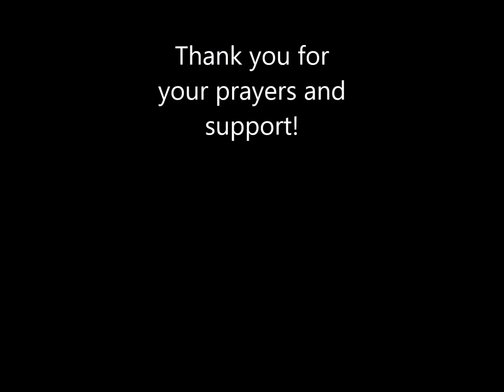Teen Camp 2019